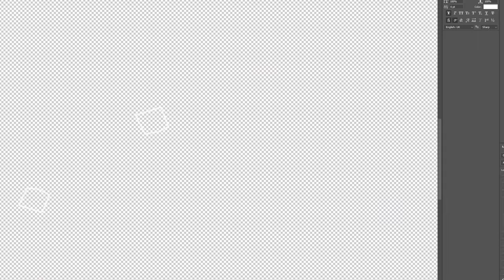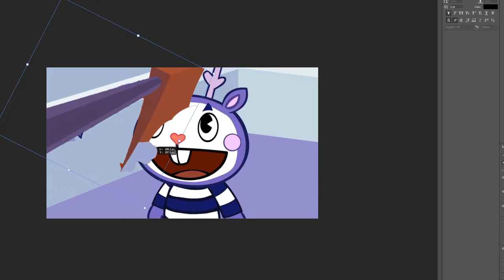Happy Tree Friends But It Family Friendly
4kids censorship in Happy Tree Friends